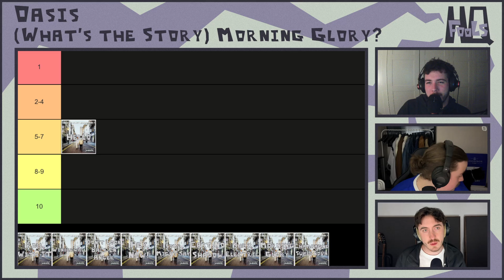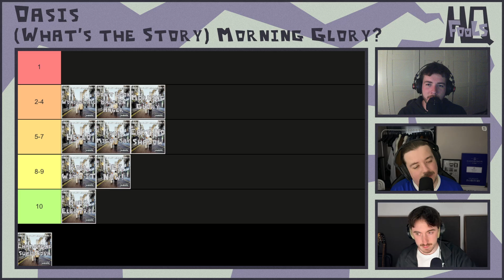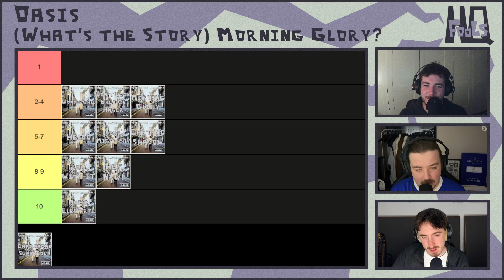Is (WHAT'S THE STORY) MORNING GLORY? by OASIS better than their debut? | Tier List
@oasisinetofficial get their sophomore album ranked good and hard

Tiers will be shed